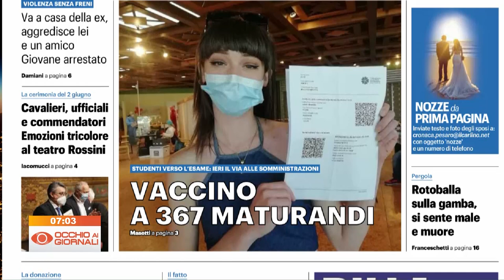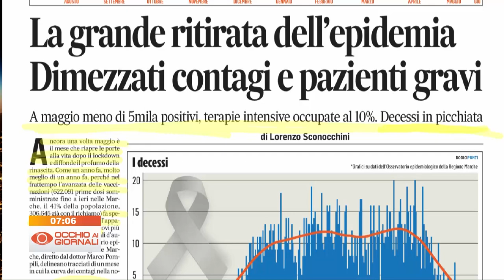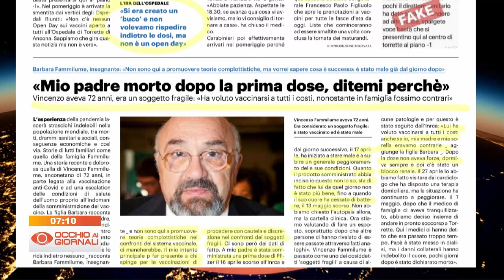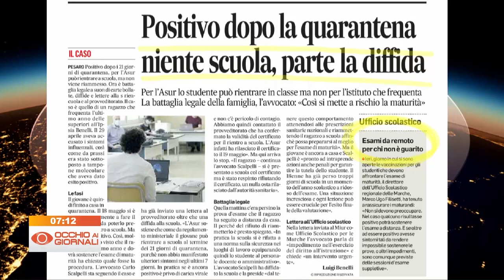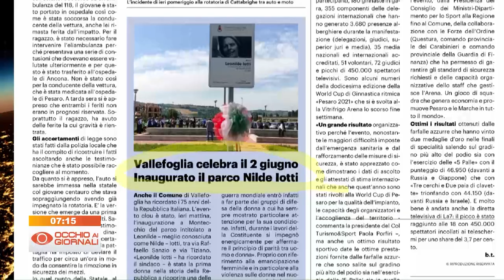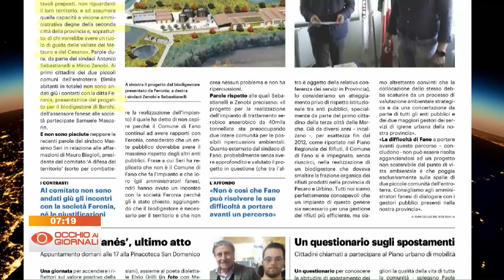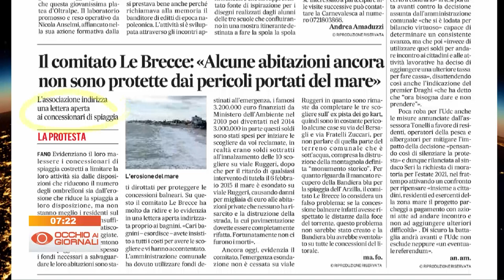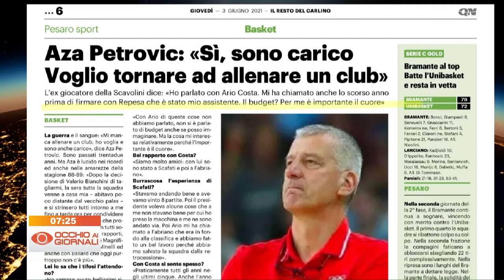Occhio ai Giornali 3 giugno 2021